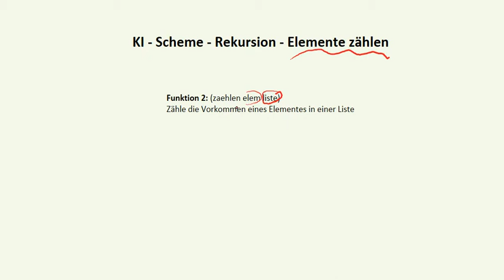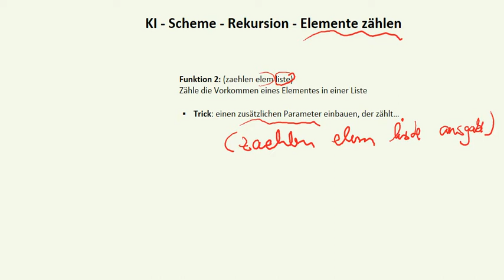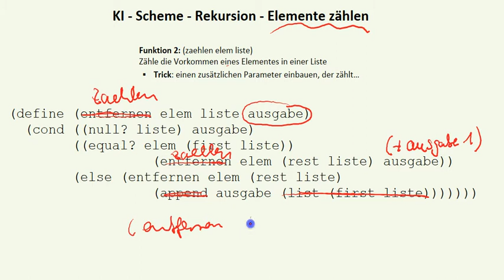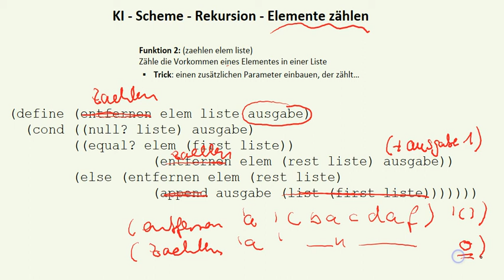KI - Scheme - Rekursion mit zählen